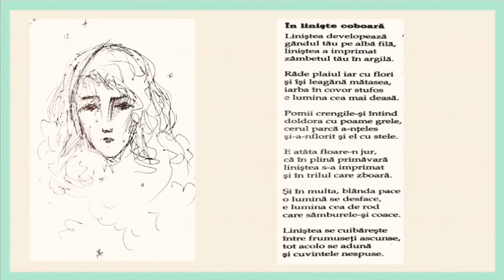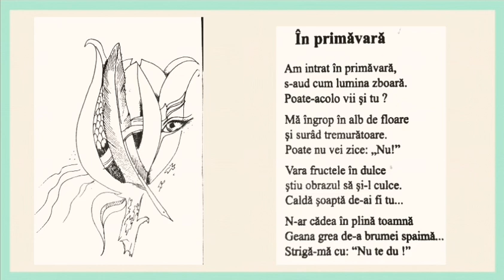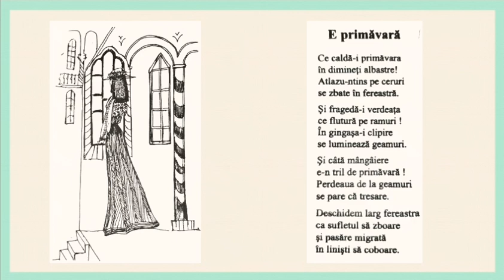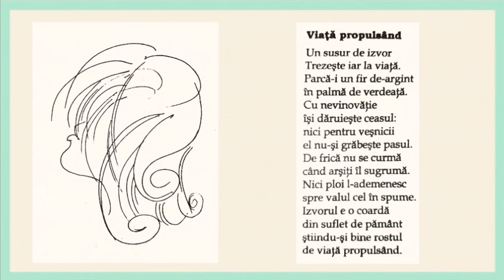Album de Primăvară